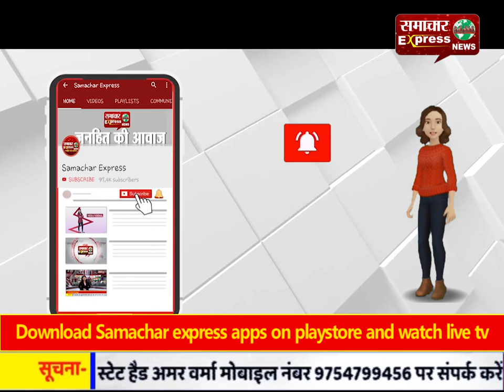लाकडाउन 4 को लेकर जिला करनाल में नई गाइडलाईंस जारी